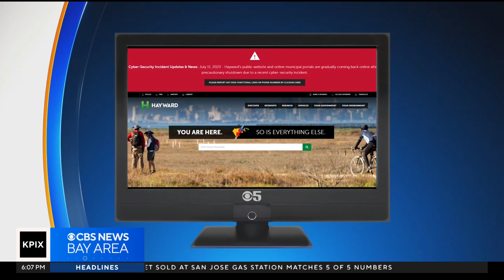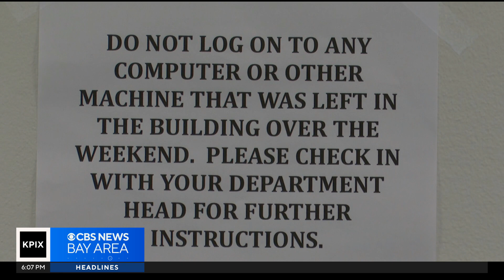Hayward begins rocky recovery from cyber attack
Devin Fehely reports on how the Hayward city government is faring after being crippled for several days by a cyber attack. (7/11/2023)